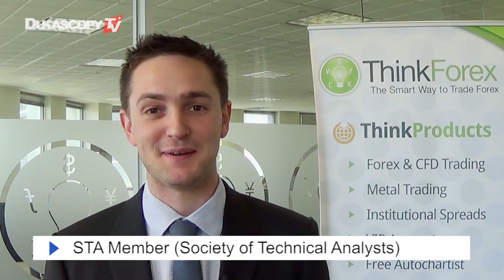ThinkForex об Австралии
Поможет ли стабильная монетарная политика Резервного банка Австралии стимулировать рост экономики? Мэтт Симпсон, ThinkForex.